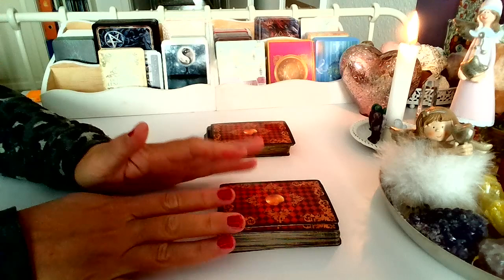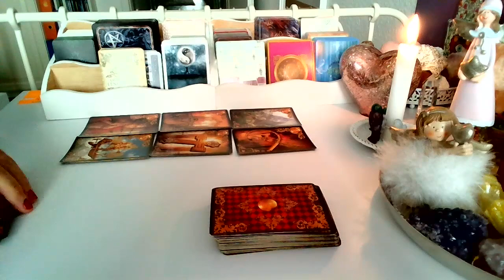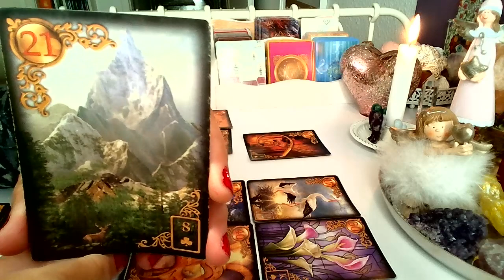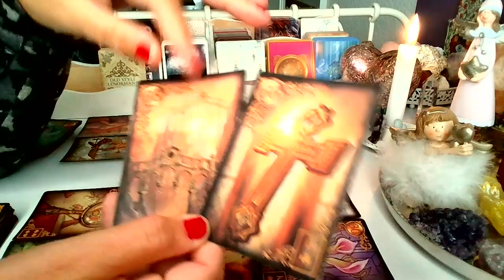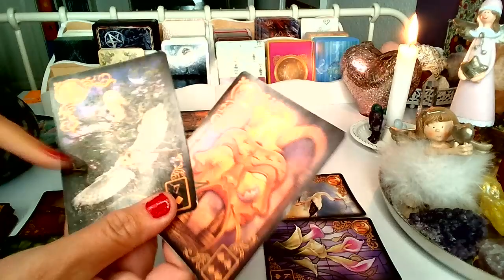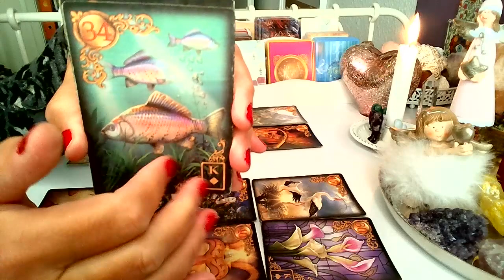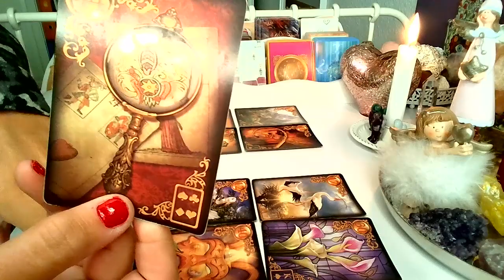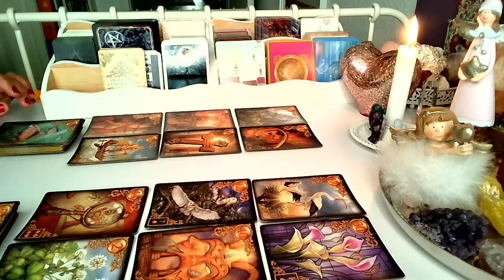LUSTRO DLA ZAKOCHANYCH ❤️ 2x6 Karty Lenormanda ❤️ wrozby porady magia ❤️